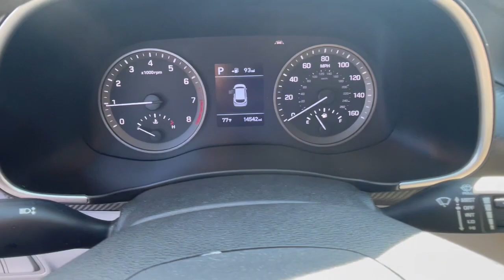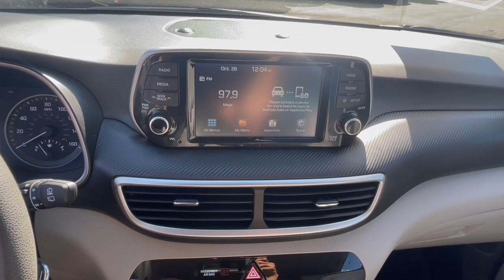2021 Hyundai Tucson Bronx, New Rochelle, Yonkers, Manhattan, Pelham H9205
Magnetic Force Used 2021 Hyundai Tucson SE available in 3350 Boston Road, Bronx, New York at City World Hyundai. Servicing the Bronx, New Rochelle, Yonkers, Manhattan, Pelham, NY area.

2021 Hyundai Tucson SE * 1 OWNER CLEAN CARFAX * CLEAN CARFAX * 1 OWNER * SUNROOF / MOON ROOF * HEATED SEATS * BACKUP CAMERA * ALLOY WHEELS * BLUETOOTH * CERTIFIED PRE-OWNED * AWD AWD. Cargo Package (Cargo Net First Aid Kit and Reversible Cargo Tray) Option Group 01 AWD 17 x 7.0J Alloy Wheels 4-Wheel Disc Brakes 6 Speakers ABS brakes Air Conditioning Alloy wheels AM/FM radio Apple CarPlay & Android Auto Axle Ratio: 3.648 Brake assist Bumpers: body-color Carpeted Floor Mats Delay-off headlights Driver door bin Driver vanity mirror Dual front impact airbags Dual front side impact airbags Dual USB Port Electronic Stability Control Exterior Parking Camera Rear Four wheel independent suspension Front anti-roll bar Front Bucket Seats Front Center Armrest Front reading lights Fully automatic headlights Illuminated entry Low tire pressure warning Occupant sensing airbag Outside temperature display Overhead airbag Overhead console Panic alarm Passenger door bin Passenger vanity mirror Power door mirrors Power steering Power windows Radio: AM/FM Audio System Rear anti-roll bar Rear Bumper Applique Rear seat center armrest Rear window defroster Rear window wiper Remote keyless entry Security system Speed control Speed-sensing steering Split folding rear seat Spoiler Steering wheel mounted audio controls Tachometer Telescoping steering wheel Tilt steering wheel Traction control Trip computer Variably intermittent wipers Wheel Locks and YES Essentials Stain-Resistant Cloth Seat Trim.brbrbrFor this offer to be valid a copy of this advertisement MUST be presented to sales personnel at beginning of transaction.